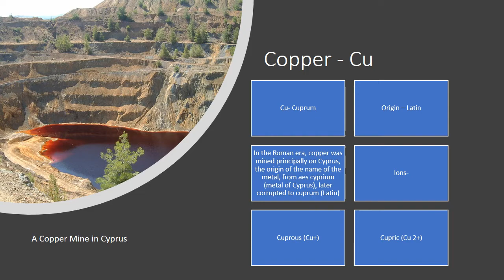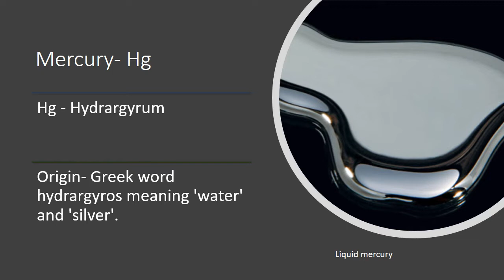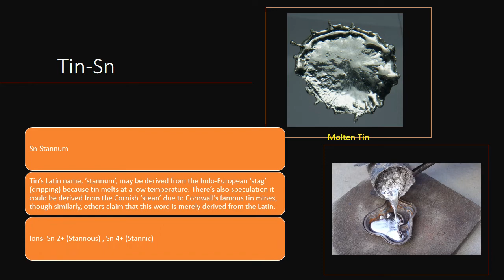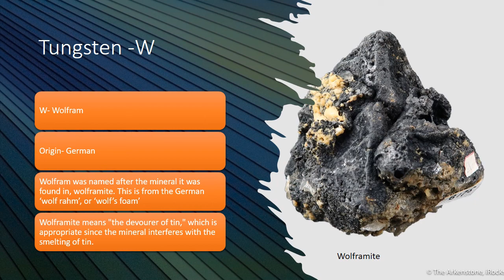Why these 11 elements have unusual symbols?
Some elements like Sodium and Potassium have official symbols which seemingly doesn't correspond to their names.
0:06 Copper
0:22 Silver
0:38 Gold
0:56 Mercury
1:14 Sodium
1:30 Potassium
1:45 Antimony
2:00 Tin
2:17 Lead
2:35 Iron
2:51 Tungsten